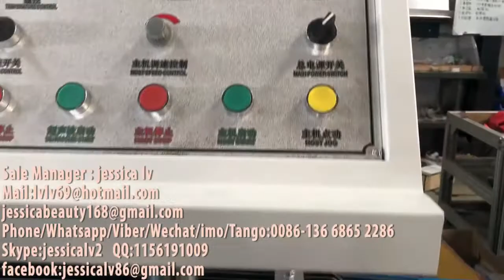hair hat / Non-woven strip bouffant cap/shower hat production line